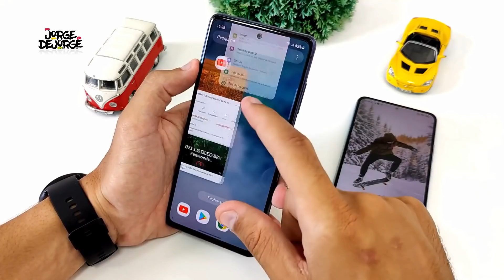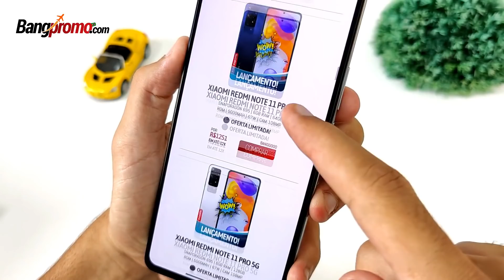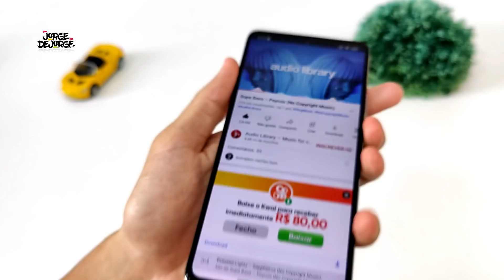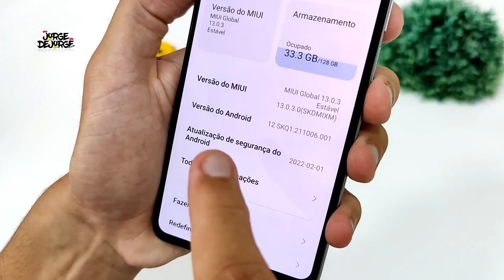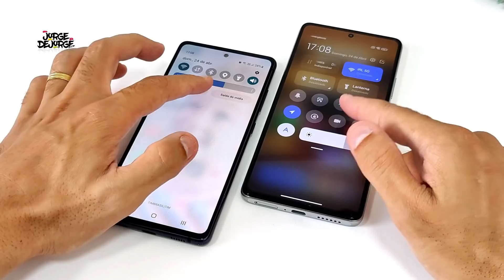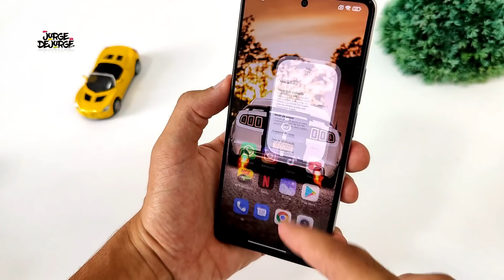★ Adeus S20 FE! Peguei o XIAOMI 11T PRO 5G | SD888 | 120W | 108MP | MIUI 13 | Android 12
★ 𝗖𝗼𝗺𝗽𝗿𝗲 𝗼 𝗫𝗜𝗔𝗢𝗠𝗜 𝟭𝟭𝗧 𝗣𝗥𝗢 𝟱𝗚

✅ Corre que ainda tá em oferta!
✅ Parcele em até 12x no cartão
✅ O meu chegou em 12 dias

O Xiaomi 11T Pro 5G conta com tela AMOLED de 120Hz, com suporte a HDR 10+ Dobly Vision. Câmera principal de 108MP, bateria de 5000mAh, com carregamento extremamente rápido de 120w. Vem equipado com o poderoso chipset Snapdragon 888 de alto nível e MIUI 13. Som estéreo Harman/Kardon, 5G, NFC.